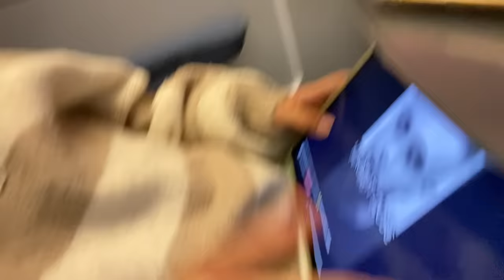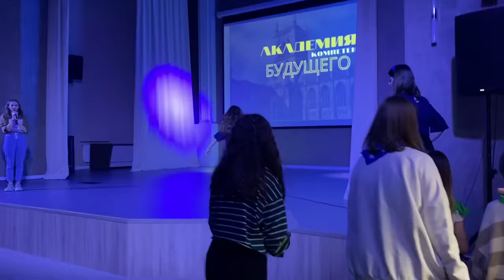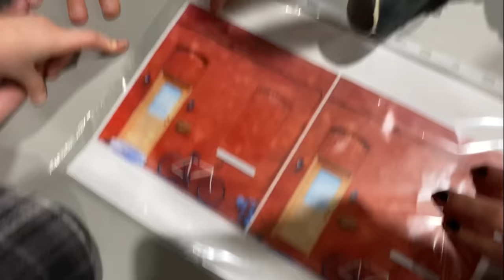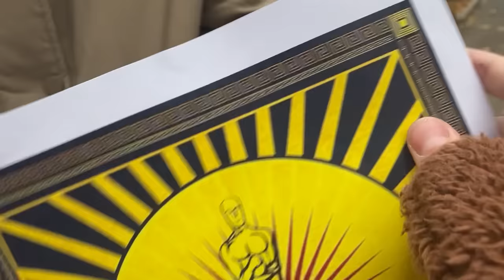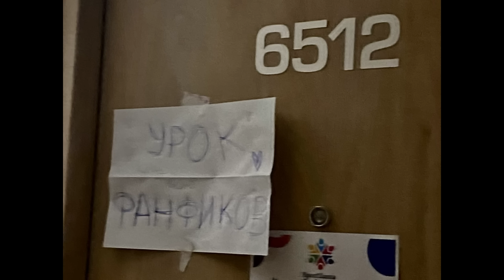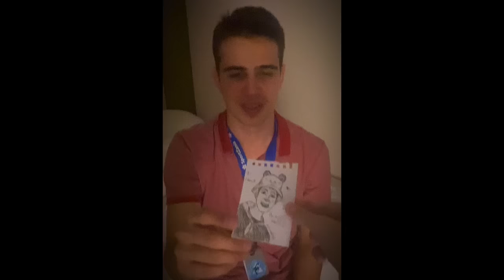ВЛОГ ИЗ ЛАГЕРЯ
Мы с @EVAmashRU  первый раз поехали в лагерь! Я очень волновалась. Но в итоге, это были лучшие дни в моей жизни! 😍 @sportzania  навсегда моём сердце ♥️